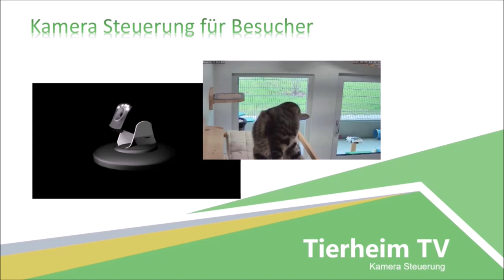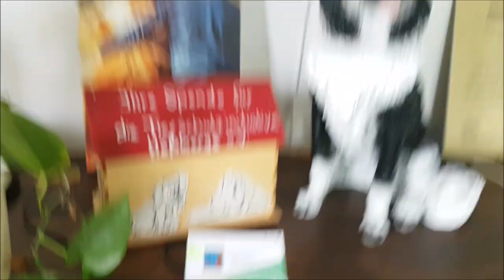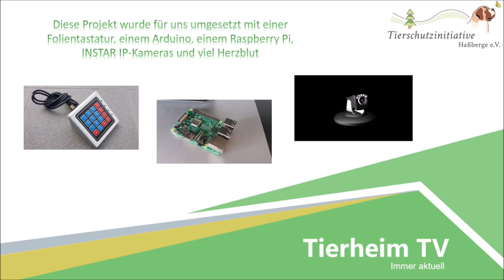Kamera Steuerung für Besucher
Wir haben für euch und ganz besonders für Besucher wenn es wieder möglich ist, ein echt geniales und cooles Projekt😅

Steuerbar sind nun 9 Kameras in je einen unserer Fellnasenzimmer.

Stefan Wollner hat dies mit unseren Techniker für uns umgesetzt, mit ganz viel Energie und Herzblut und dies völlig kostenlos. Ein super herzliches Dankeschön😘

Verwendet wurden unsere INSTAR Kameras, ein Adriuno, eine Folientastatur und ein Raspberry Pi.

Interessant ist auch sein Projekt : Das Vollautomatisierte Winterquartier meiner Schildkröte. Das im Make Magazin veröffentlicht wurde.